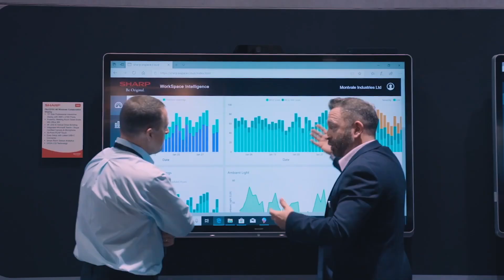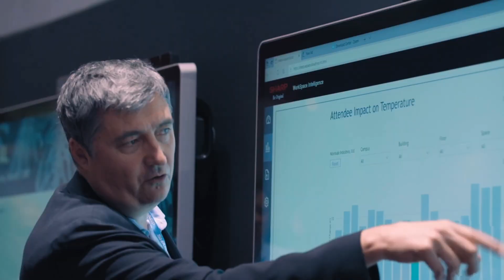AI in low-code development with Power Apps and Power Automate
In this Microsoft Cloud Executive Enablement Series episode, host Amber Weise, Sr. Technical Specialist, is joined by Ben Walters, Sr. Product Marketing Manager for Power Platform. Amber and Ben discuss how organizations adopt Power Platform for process innovation, leveraging human expertise with AI features like Copilot. Copilot has now been adopted by 36,000 organizations, democratizing AI, driving innovation, and changing the software culture at scale. Ben also explains process mining, a new addition that integrates real-world data with Power Automate to identify bottlenecks and improve processes, enhancing the platform's impact on organizations.

You can also listen to the podcast version for some additional insights!